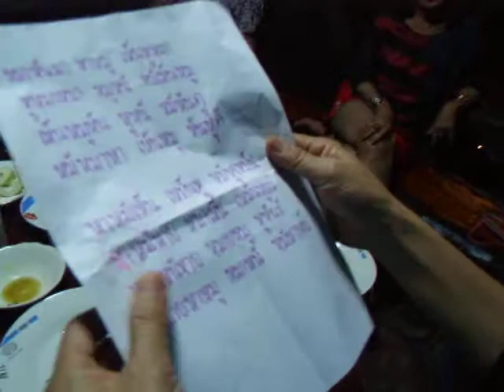บ้านต้นไม้ วังน้ำเขียว#1521 230912